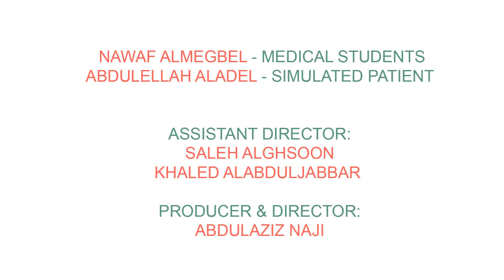Examination of Cortical Defects